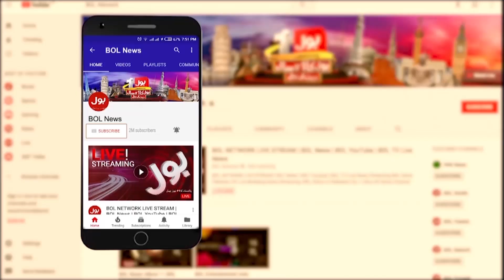Bilawal Bhutto Will Be The Next Prime Minister | Khursheed Shah Statement | Breaking News